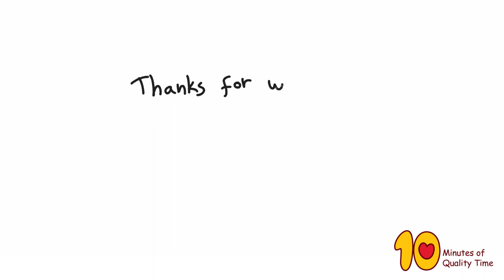How to Draw a Bunny Step by Step For Kids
This time we will learn how to draw a bunny with the kids, step by step.
Good luck!